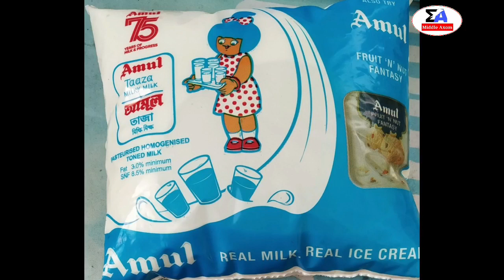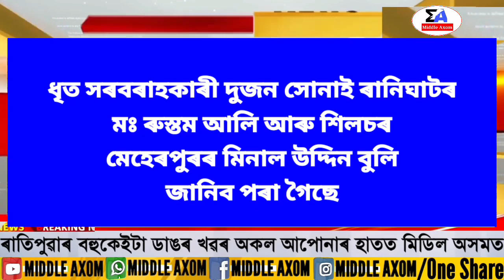Assamese News Today/21 November/Assamese Big Breaking/Today Assamese Big Breaking News/Assamese News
Covered Topics:
1. Assamese News Today 21 November
2. 21 November ovemr 2022 Assamese News Today
3. Himanta Biswa Sarma Big Breaking News Today
4. Assamese Latest News Today
5. Assamese News Live Today
6. Assamese Latest Important News Today
7. Assamese Online Help Assamese News
8. Himanta Biswa Sarma Latest News Today 21 November 2022,Assamese Breaking News
9. Assam 24 Hours News Today Assamese Breaking News Today
10. Assamese News Today
11. Assamese News Today 20 November 2022
12. Assamese News Today dy365
13. Assamese News Today 20 November
14. Assamese News Today Pratidin Time
15. Assamese News Today News Live
16. Assamese News Today 2022
17. Assamese News Today Live Now
18. Assamese News Today Prag News
19. Assamese News Today Episode
20. Assamese News Today 22 November 2022

Regards,
Middle Axom